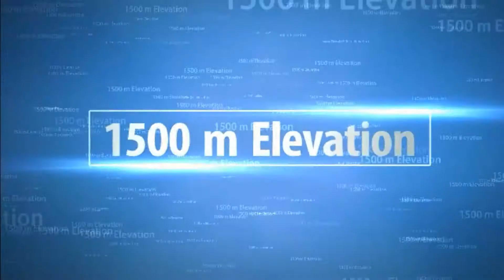Rumia 2014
Camera: Mirsad Doçi
Video Editing: Valdet Sulic